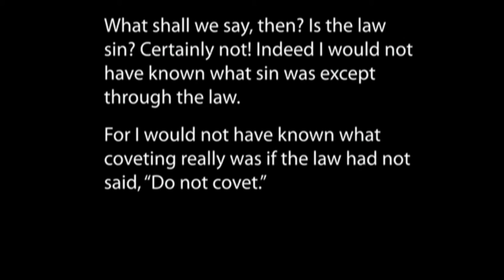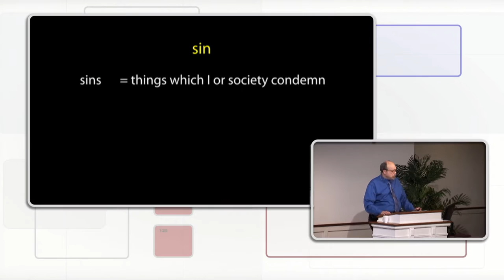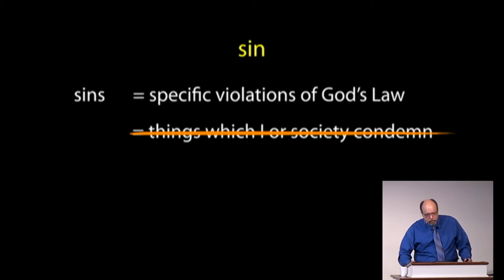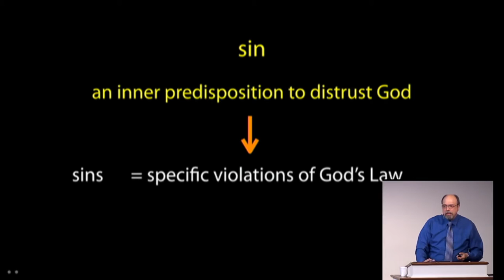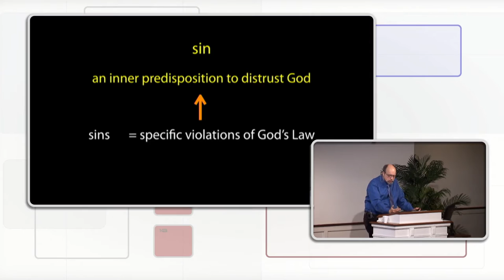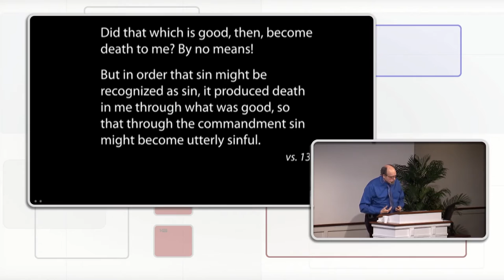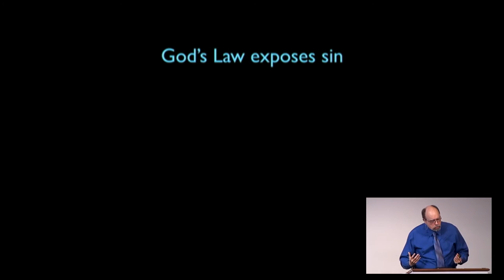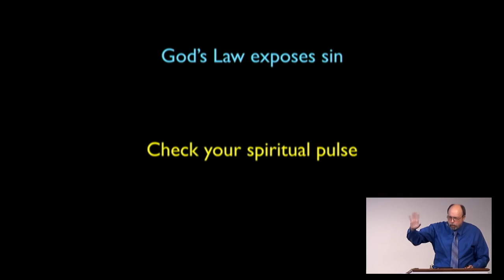That Sin Might Be Recongnized as Sin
SPEP Services
That Sin Might Be Recognized as Sin
Romans 7:7-13